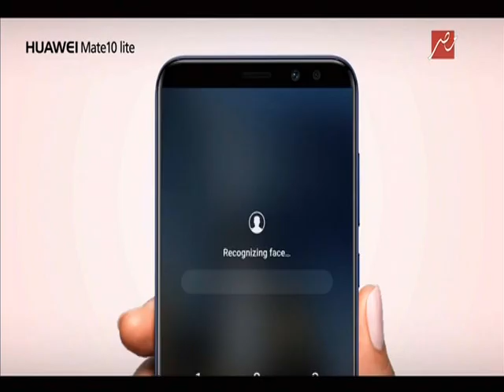Huawei 2018 Mobile Mate 10 Lite 15